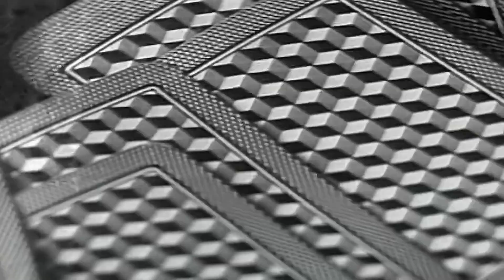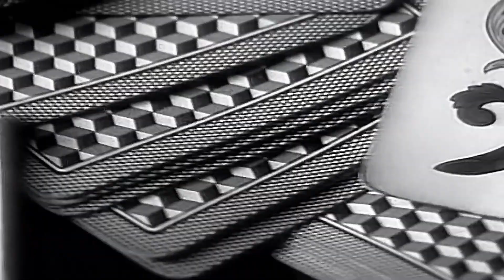Glenn Jones – Here I Go Again (1992)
Here I Go Again is the title of a number-one R&B single by singer Glenn Jones, which was released November 26, 1991. The hit song spent one week at number-one on the Billboard R&B chart and was his most successful song on the chart.

“Here I Go Again”- The music video was directed by Pierluca DeCarlo, produced by Jeff Beasley at Spellbound Pictures.